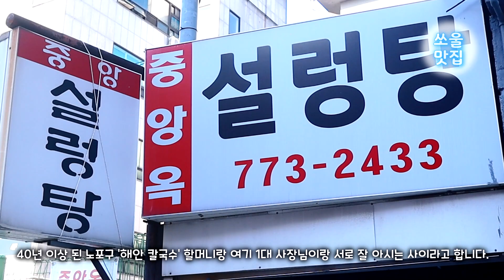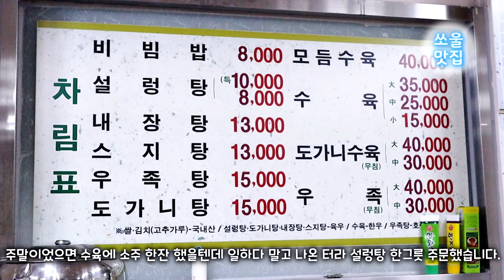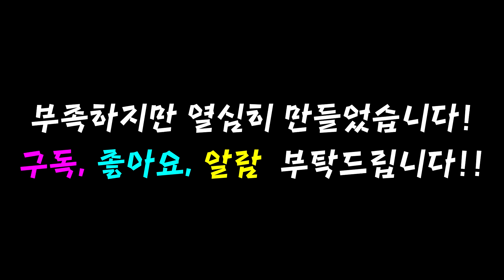서울 사셔도 꼭 가보세요 / 인천 40년 노포 설렁탕집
인천 중구 중앙동의 설렁탕집 ‘중앙옥’에 다녀왔습니다.

설렁탕에 날계란과 간마늘이 들어갑니다.
뭐지? 라고 생각했는데 의외로 잘 어울려서 놀랐습니다.

설렁탕 자체만으로도 완성도가 굉장히 좋습니다.
분위기도 맛도 설렁탕 생각나면 언제고 가고 싶은 집입니다.

중앙옥
인천 중구 신포로15번길 34-1
중앙동3가 4-34

노포
맛집
핫플